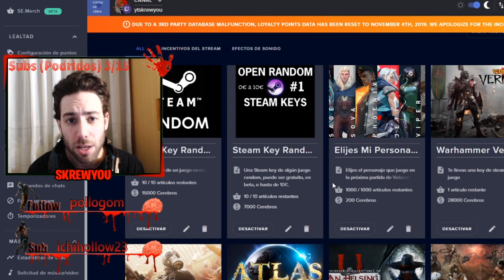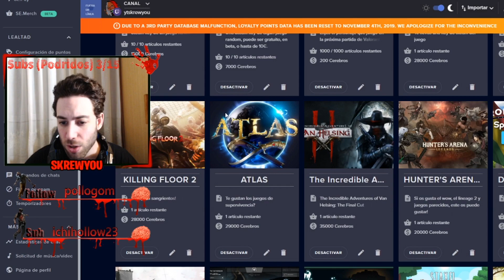PRIMER GAMEPLAY ROCKET LEAGUE EPIC WIN - SkrewYou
Si queréis que suba mas Rocket League dejar un like.
▶Hago streams en Twitch cada día de lunes a Jueves de 17:00h a 21:00h horario de España◀
▶Los viernes 12 Horas ampliables◀
Por cada nuevo seguidor sumaremos + 5min.
Cada donación que llegue a 1€ + 10min.
Cada donación que llegue a 100 bits + 10min.
Cada Subscriptor + 30min.

★Store (tienda del canal en twitch) por ver el stream ganas cerebros (puntos del canal) que puedes cambiar por steam keys de los juegos que hay en la tienda. Se ira renovando cuando se vayan acabando.

▶Comunidad en Discord para conocer gente o incluso jugar Torneos◀

★Cualquier idea, apoyo, o colaboración podéis poneros en contacto conmigo.  Para sketches, vídeos, vines, tops, o cualquier otra cosa.